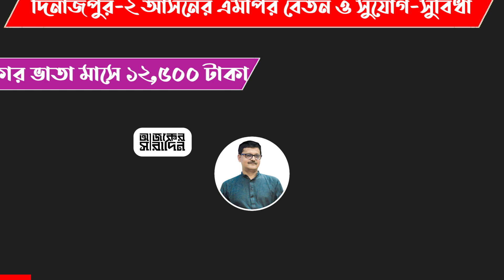দিনাজপুর-২ আসনের এমপি খালিদ মাহমুদ চৌধুরী এর বেতন ও অন্যান্য সুযোগ-সুবিধা | Ajker Saradin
দিনাজপুর-২ আসনের এমপি খালিদ মাহমুদ চৌধুরী এর বেতন ও অন্যান্য সুযোগ-সুবিধা, Ajker Saradin is the first Political based content platform in Bangladeshi. আজকের সারাদিন ইলেকশন এক্সপ্রেস দ্বাদশ জাতীয় সংসদ নির্বাচন সংসদীয় আসন মনোনয়ন প্রত্যাশী।